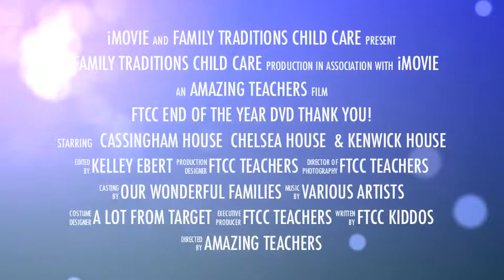2011 was so much fun! Here's why...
BungalowBranch, formerly known as Family Traditions Child Care, has had fun creating annual End of the Year DVD's for all of its families among all of our locations. See all the fun we had back in 2011!